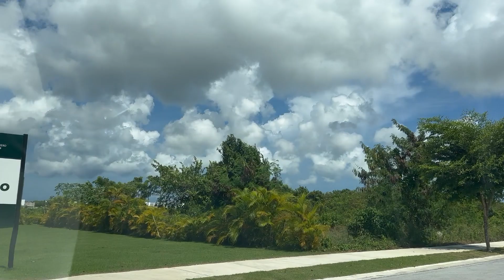Terrains et gestion de projet de construction à Punta Cana République Dominicaine - Daniel Dargis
Daniel Dargis du Canada reçoit Karla et Edixon qui expliquent les possibilités pour acquérir des terrains à VistaCana et pour construire des projets résidentiels de maisons, condos ou autres.

Daniel Dargis expert-conseil impartial en construction et investissement immobilier et guide accompagnateur.
Construction Daniel Dargis inc.
5600 Hochelaga Est, bureau 140
Montréal, Québec, Canada H1N 3L7
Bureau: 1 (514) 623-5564